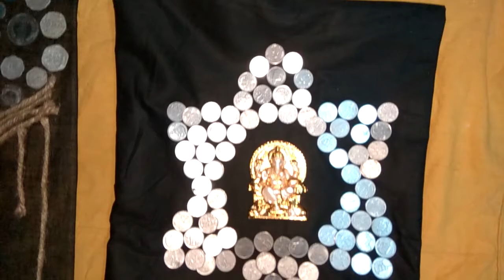DIY Coin tree wall Hanging/how to reuse old coin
old coin wall hanging/
best out of waste wall hanging